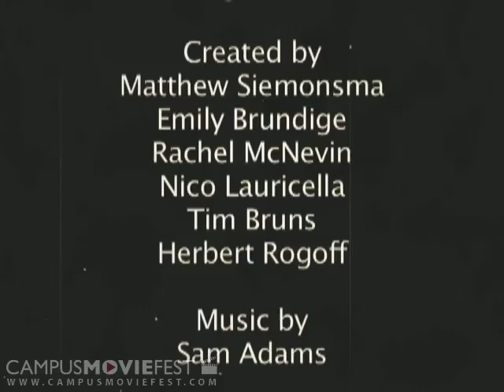Clowning Around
a clown tries to bring some joy to a mature young "man"

Created by matthew siemonsma at University of California, Berkeley in 2005 as part of Campus MovieFest, the world’s largest student film festival.

Cast & Crew:
Nico lauricella – Participant
emily brundige – Participant
herbert rogoff – Participant
matthew siemonsma – Captain